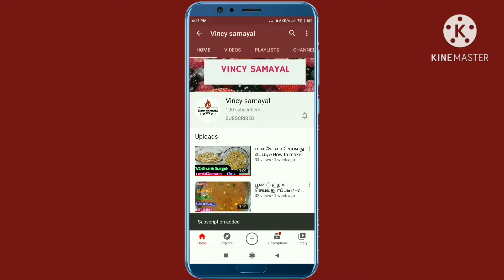கிரீன் சிக்கன் செய்வது எப்படி?/How to make a green chicken in tamil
In this video we will see how to make green chicken in tamil
🍏Green chicken seivathu eppadi endru intha video vil parpom.